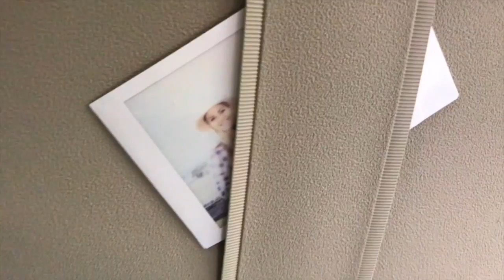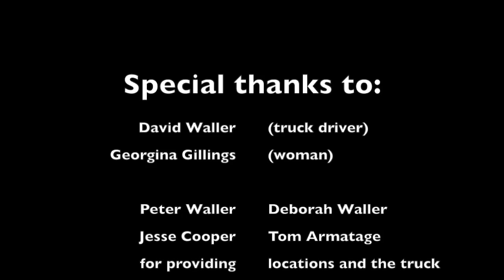Darren Johnson- Rollin' On By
Another music clip put together by Dorothy from family archives. We respect the truckers out on the road and understand that their occupation is driving. This is Darren's way of thanking all of them. Without them, Australia would stop. Share it with a trucker you know! Spread the love!